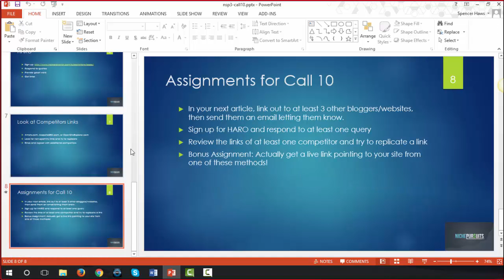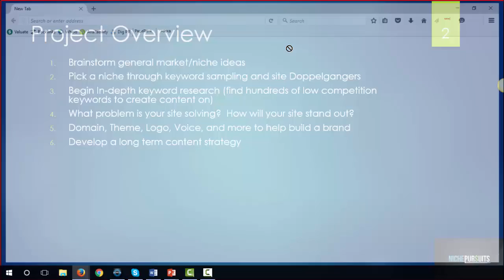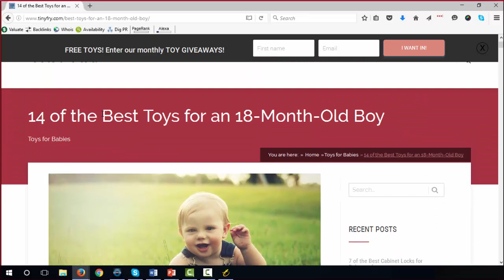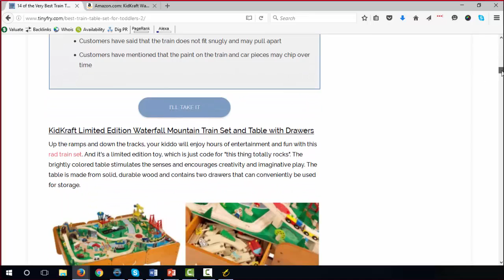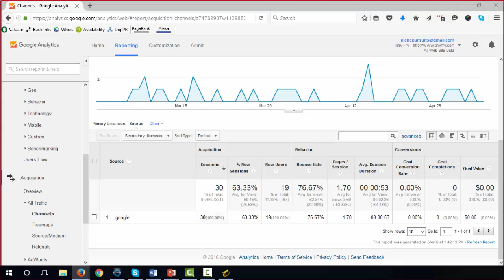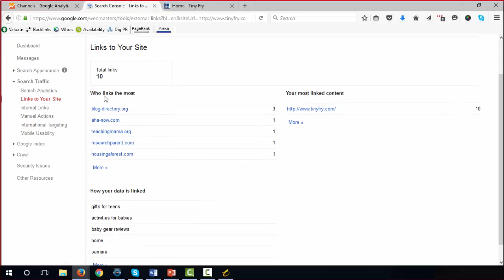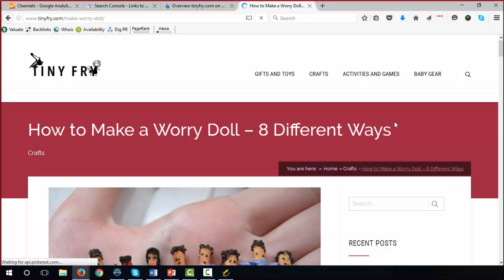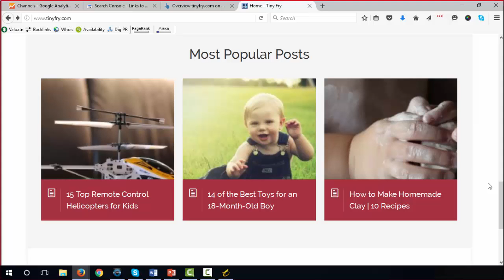The Niche Site Is Revealed! Spencer and Samara Call 11